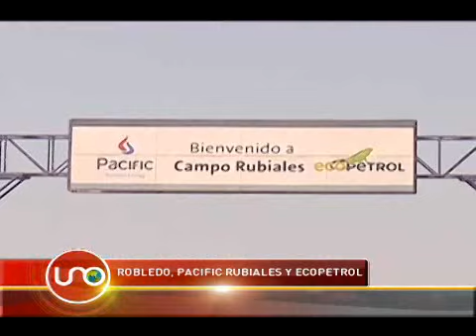Robledo y el lío entre Pacific Rubiales y Ecopetrol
La junta directiva de Ecopetrol se reunirá para definir si continúa o no con sus inversiones en una metodología de extracción petrolera que, según el senador Jorge Robledo, no funcionó.